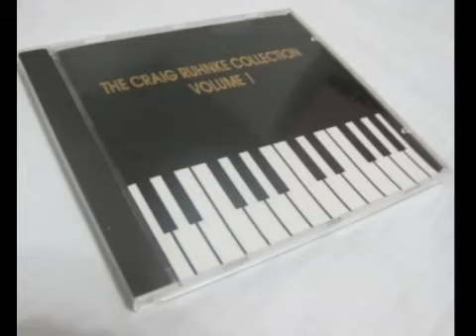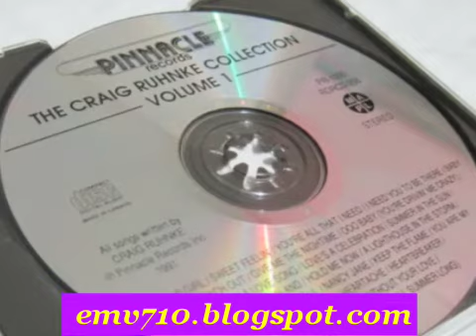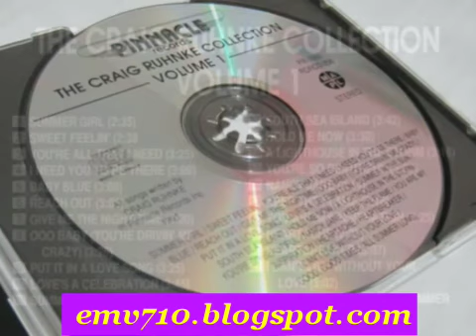I Need You To Be There - Craig Ruhnke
from the very hard to find Craig Ruhnke Collection CD.